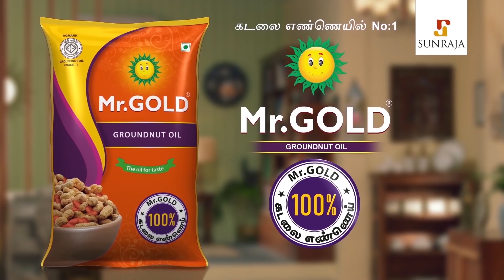Cinema- காரன்னா இளிச்சவாயனா? - Top Ten Suresh Interview | Negative Review, Thala Ajith | Sun TV